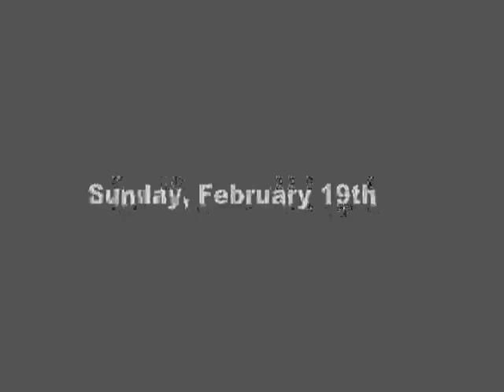Presidents Day Seminar 2006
President's Day Seminar 2006
at San DIego Aikikai
Pablo Vázquez Shihan - Terri Tesiba Sensei